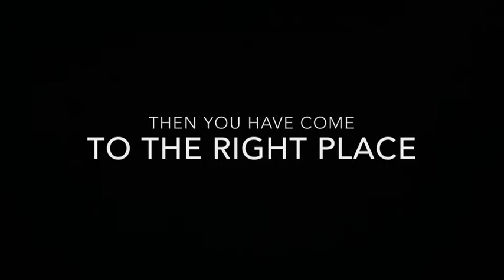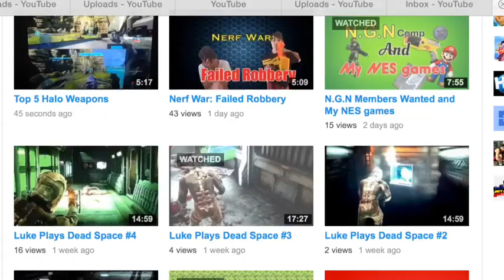Luke Top Secret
This is my Channel introduction